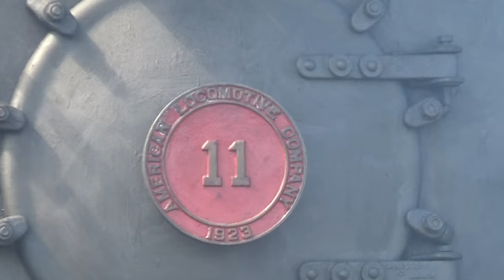Everett Railroad: All Aboard For A Steam-powered Adventure!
on this episode of steam enthusiast productions we will... be heading to the everett railroad to watch alco #11 run the excursion to Martinsburg